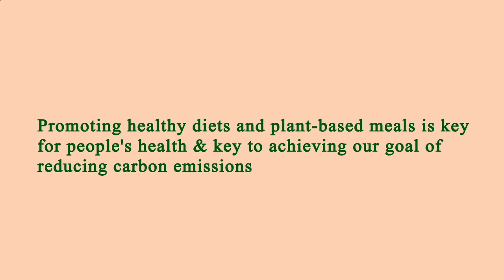Area Restaurant Near Me - Restaurant Area Near Me - Manhattan 10029 NY, New York County, New York US